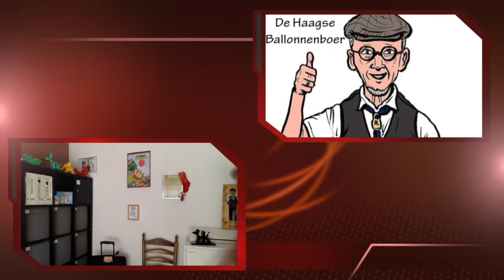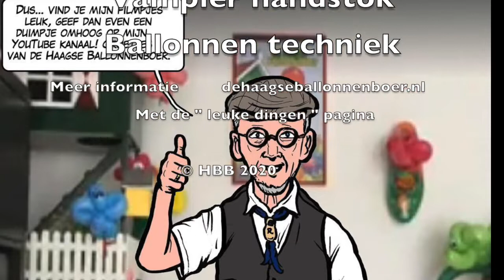Vampier ballonfiguur | De Haagse ballonnenboer (180ste) Vampire hand stick - balloon tutorial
Een Vampier van ballonnen is net zo eng, alleen bijt die gelukkig niet. Voor diegene die van scarry movies houden misschien wel het ballonfiguur om te gaan maken. Met Halloween kun je natuurlijk ook dit ballonfiguur gaan maken. Om dan toch een beetje in stijl binnen te komen kun je deze Halloween handstok met de Vampier gaan maken. Helemaal niet moeilijk in techniek, en ook heb je er maar een paar ballonnen voor nodig.

Vind je de video leuk van deze Vampier handstok workshop dan zou een DUIMPJE erg graag ontvangen worden. Het helpt weer mee om het kanaal meer in de schijnwerpers te krijgen. En mocht je een vraag hebben, dan mag je die onder de video stellen bij de reacties en dan help ik je zo snel mogelijk. Want het moet altijd ontspannend blijven met ballonnen, dus ook de problemen moeten opgelost worden.

Heb je ballonnen of een ballonpomp nodig of misschien wil je wel een compleet workshop pakket, dan kun je dat allemaal vinden op de webshop van ballonnen-hondje. Kijk daar maar eens rustig rond en heb je een vraag dan helpen ze je graag verder.

Mocht je zelf nu ideeën hebben over een ballonworkshop, geef dat even aan de Haagse ballonnenboer door. Ik ga dan kijken of het ook uitvoerbaar is om er een workshop van te maken zodat het ook voor iedereen mee te doen is.

De Haagse ballonnenboer doet veel meer als alleen maar workshops geven.
Daar kun je alles vinden wat te maken heeft met ballonshows, karakters, workshops en nog veel meer.

Voor nu wens ik iedereen een hele fijne dag toe en blijf allemaal gezond

Ballongroet van de Haagse Ballonnenboer.